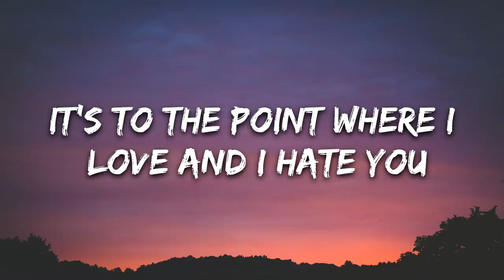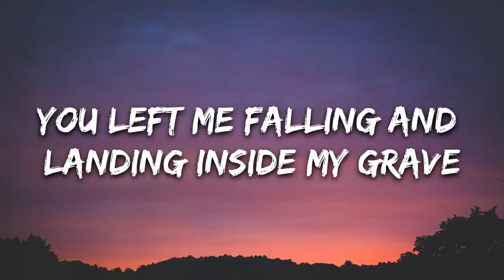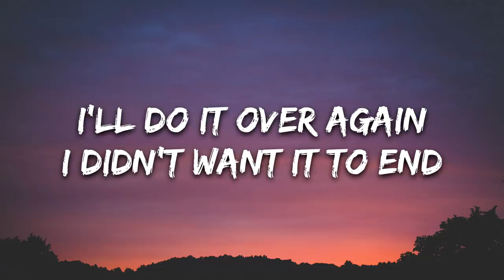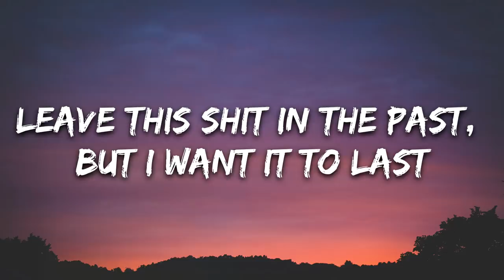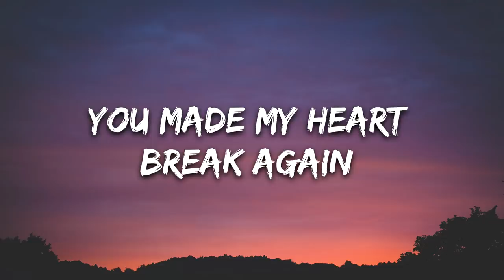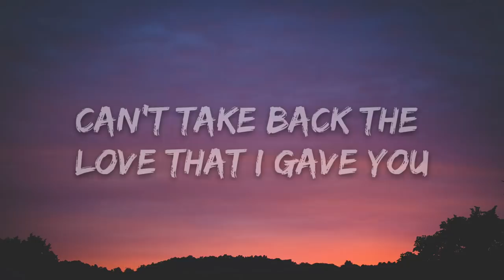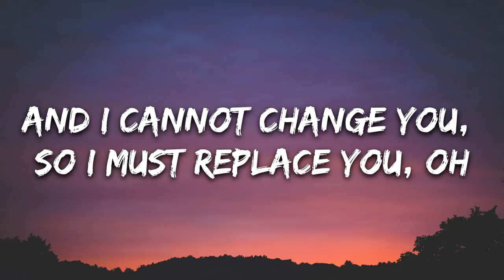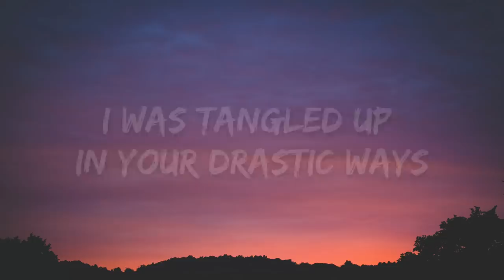Juice Wrld - Lucid Dreams (Lyrics) 💔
🎤 Lyrics: Juice Wrld - Lucid Dreams

[Verse]
Leave this sh** in the past, but I want it to last

[Outro]
Leave this sh** in the past, but I wanted to last
Easier said than done, I thought you were...
...instead of my head
You found another...